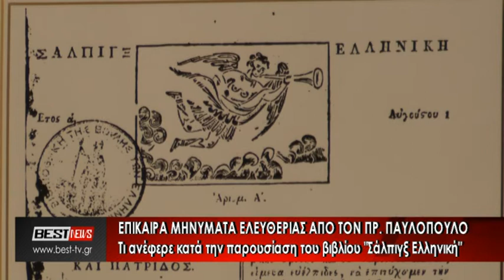Επίκαιρα μηνύματα ελευθερίας από τον Προκόπη Παυλόπουλο